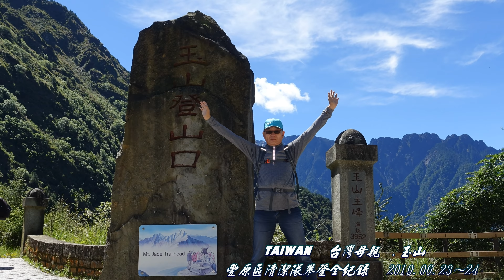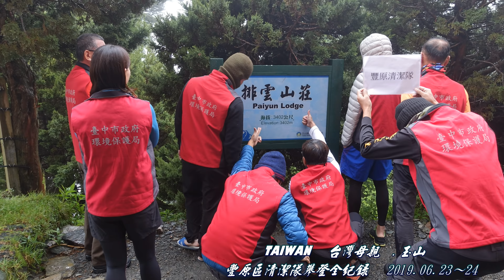豐原區清潔隊攀登玉山全紀錄4K 2019 06 23～24 范達榕編輯